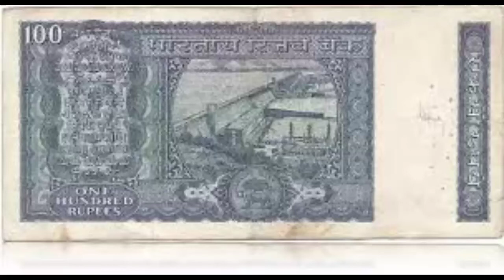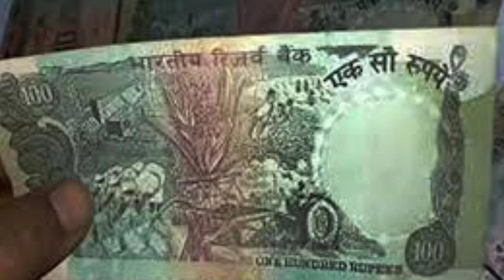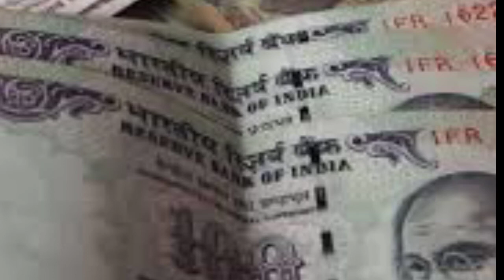100 रुपये के 5 पुराने नोट के बदले आपको मिल सकते हैं 20 लाख रुपये !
1 Rupee note price 30000, 1 rupee note value, sell 1 rs note, 1 ruppes note direct buyer, old coin buyer, old coin value, sell old coins
अगर आपके पास भी है 20 रुपए का ऐसा नोट तो ये विडियो ज़रूर देखें VALUE OF 20 RUPEES MULE STAR NOTE
Old Coins Value | Most valuable 1 Rs coin Price ₹8 Lakh | VALUE OF 100 RUPEES STAR NOTE MasterJi 40
350 और 20 का नया नोट जारी होने की खबर का जानें पूरा सच ₹350 and ₹20 Rupees notes value
अगर आपके पास भी है 100 रुपए का ऐसा नोट तो ये विडियो ज़रूर देखें VALUE OF 100 RUPEES OLD NOTE
Good News😲 Coin Exhibition 2021 in New Delhi / ₹10 old coin / 50 paise ke sikke / purane sikke
फोटोवाले सिक्के चाहिए आज ही / ₹9000000 दूंगा / यहां बिकेंगे / Sell old coin and note / ₹5 old coin
आपके पास जितने भी नोट और सिक्के हैं तुरंत बेचो !
Sell Old coin to Direct Buyer ! आपके पास जितने भी पुराने नोट और सिक्के हैं तुरंत बेचो
गैंडे वाले सिक्के खरीदने मैं आपके घर आऊंगा / Sell old coin and note direct buyer / ₹5 tractor note💯
5 रुपए वाले सिक्के खरीदने मैं आपके घर आऊंगा / Sell old coin and note direct buyer / ₹5 tractor note💥
आपके पास जितने भी पुराने नोट और सिक्के हैं तुरंत बेचो
old valuable currency sell in biggest currency exhibition of 2021 || घर बैठे नोट और सिक्के बेचो
कीमत है 1000000 कहीं आप सस्ते में न बेच दें!! Coin Grading से कैसे बढ़ती है सिक्के की कीमत
पुराने नोट और सिक्के घर बैठे बेचो || ₹56,00,000 लाख रुपए दूंगा रोकड़? sell old coins and bank note
sell old valuable currency in biggest coin exhibition 2021 | बेचो करोड़ों रुपए में पुराने नोट सिक्के
Fact girl pooja